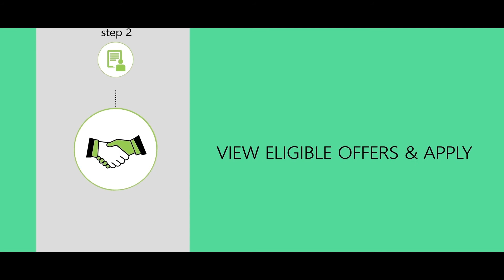How to Apply for JetPrivilege HDFC Bank Diners Club Credit Card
How to Apply for JetPrivilege HDFC Bank Diners Club Credit Card - vail the exclusive world of 'Classic Banking' from HDFC Bank, Zero Liability on lost card, Interest-free credit facility, Revolving Credit, Fuel surcharge waiver